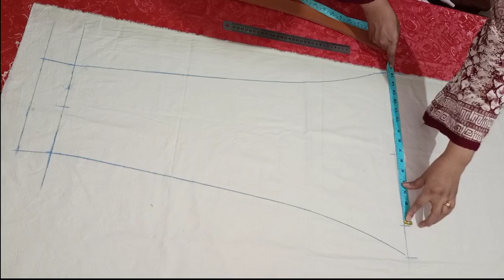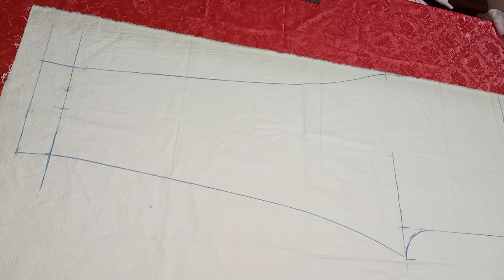XL Size Ladies Fitting Trouser cutting and stitching with pro Tips | Trouser Professional Cutting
xlsizetrousercutting trousercuttingandstitching trouserprofessionalcutting womanpantcutting plazocutting protipsontrousercutting stylishtrousercutting ladies trouser cutting#trousercuttingwithprotips#XLtrousercuttingandstitching#womentrousercutting

channel/UC3q0ZoNxqHAU2qSKbUeCi8Q